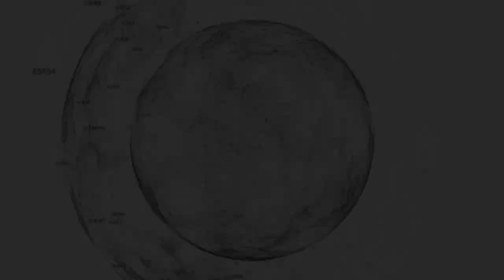ARAN: ANIEF chiede una radicale modifica dei profili professionali del personale ATA della scuola